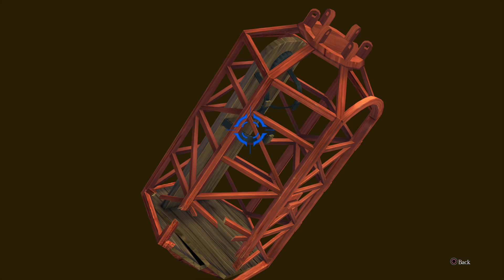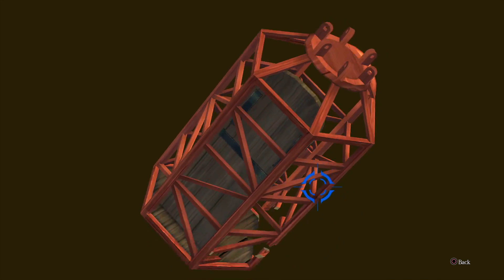The Great Ace Attorney Chronicles 2 Part 6: The Laws of Magicial Engineering